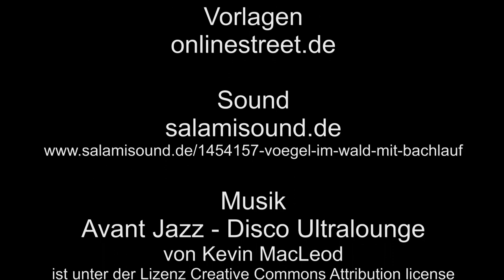Zu Besuch in der Wahner Heide – Pflanzen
Zahlreiche Pflanzen wachsen in der Wahner Heide, in der unberührten Natur.

Vorlagen: onlinestreet.de